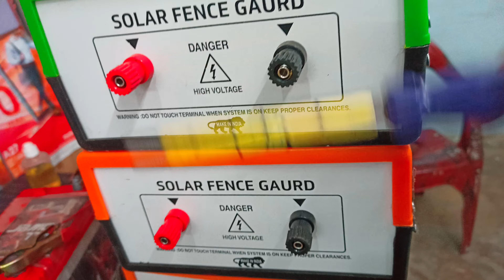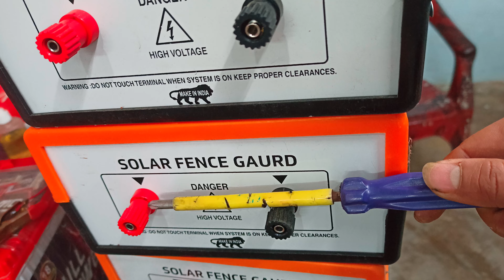किसान भाइयों का आर्डर जो कि गोंडा से कॉल किए थे मटका मशीन तैयार है